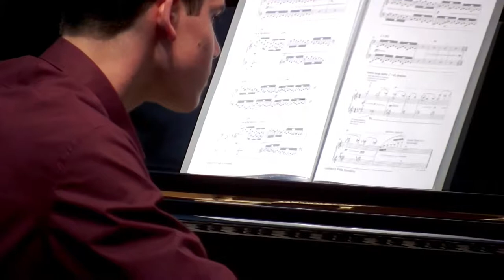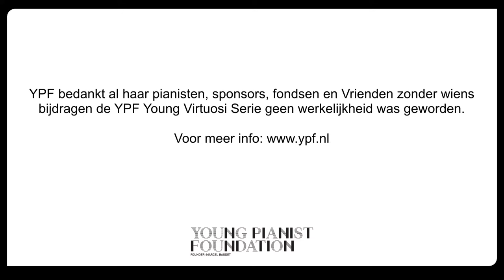YPF Young Virtuosi – Concert vanuit De Duif in Amsterdam.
Op zondag 3 oktober zullen de drie finalisten van de YPF Junior Competition 2019 spelen aan de vleugel van Youri Egorov in de Duif in Amsterdam: Philip Karmanov (1ste prijs), Jure Jurakic (2de prijs) en Alexander Jansen (3de prijs